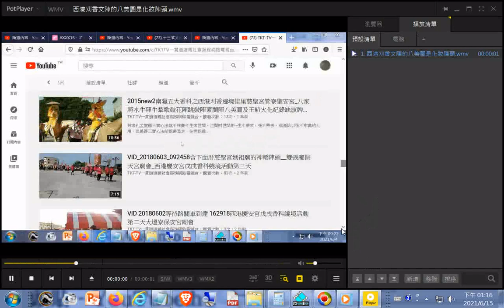西港刈香文陣的#八美圖是化妝陣頭 +網址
閩南語讀經影片合輯